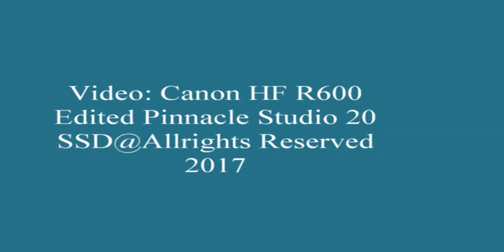FROM 🐟FISH TO GREEN BEAN (Từ Cá Đến Đậu Que)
My Project Fish and Bean aquaponics indoor ...
Bean growing very fast than half of the time on the ground.
Trồng đậu que bằng cách thủy canh từ hồ cá đơn giản trong phòng khách...